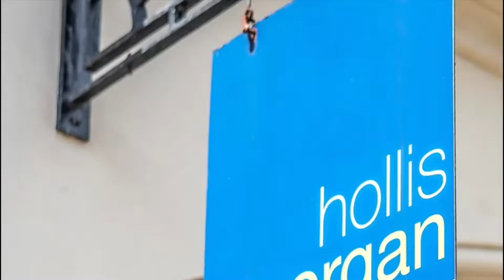Land at 5 Kingsdown Parade, Cotham, Bristol, BS6 5UP